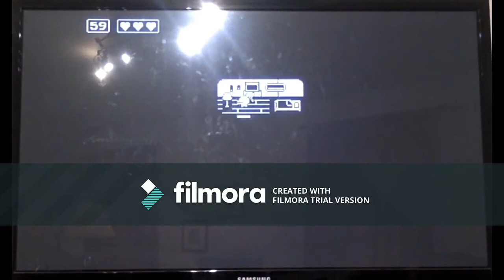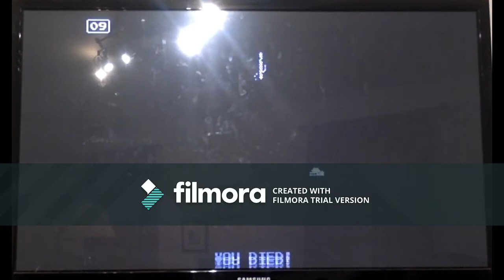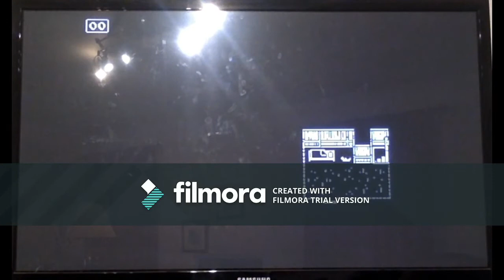The Sword Throwing Oasis Ghost | Minit Part 2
Sorry this video is so long. I just got really into the game.